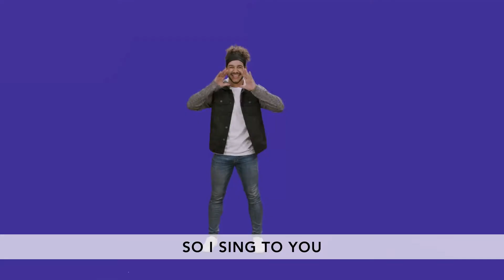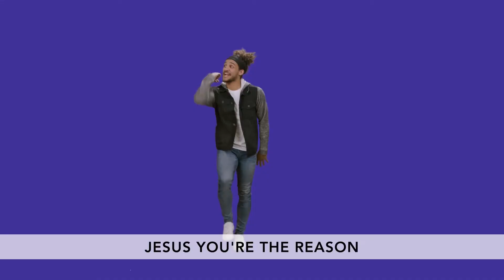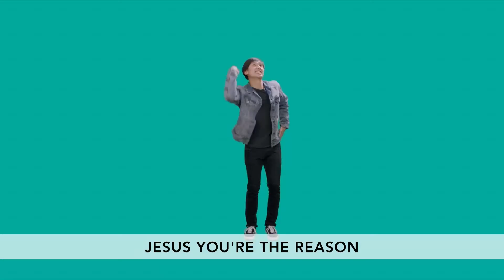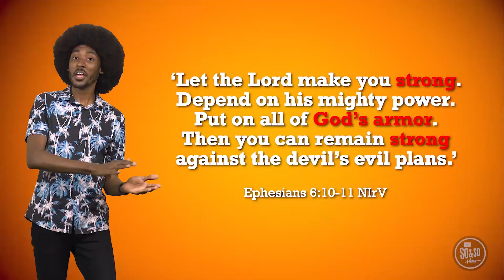DCC Preteen July 18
When is it hard to stand strong? We ask this question to get preteens thinking about the moments where having confidence might be difficult. This allows them to think through how they can respond in those moments. We pray this will be a great discussion that will lead them to understand what God has already given them to stand strong.